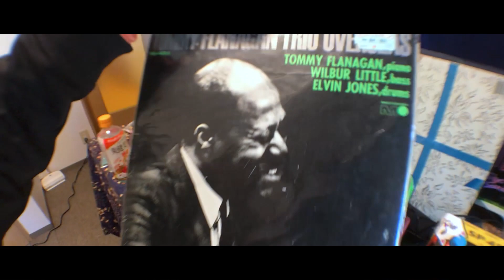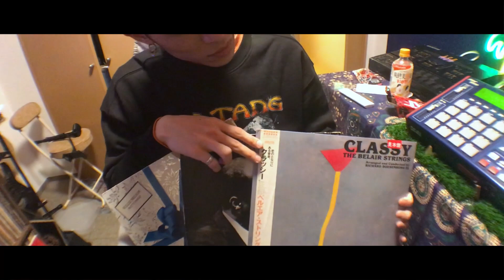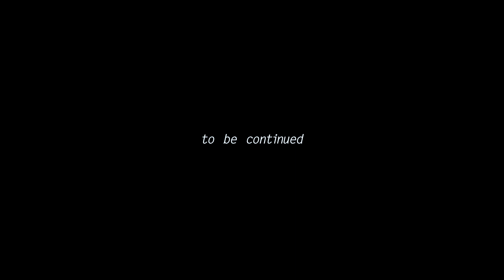VINYL CHIPS vol.02 part02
「第2話 後編」高円寺でレコードを購入後、AKAI MPC1000のみで制作。
‹VINYL CHIPSとは›目隠しでレコードを購入後、1日でBEATMAKEからのBEATLIVEまでを行う荒業。アーティスト⬇️

杉並区高円寺北2-35-14